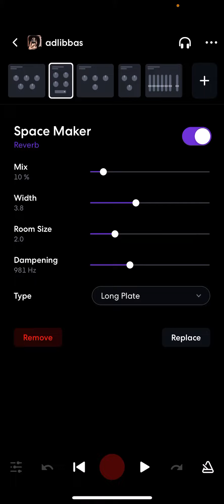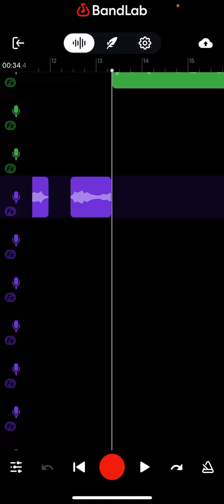**BEST** HYPERPOP ADLIBS PRESET FOR BANDLABS